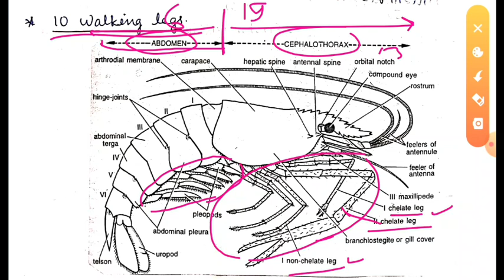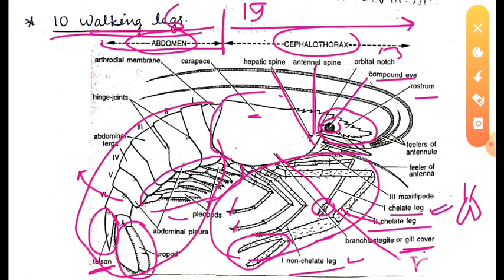Palaemon (Prawn) class crustacea , External morphology of prawns, appendages of prawn or Palaemon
this video includes very most important points of phylum Arthopoda genus palaemon for up tgt pgt and neet biology by baburam sir